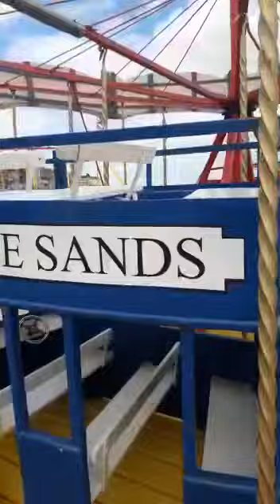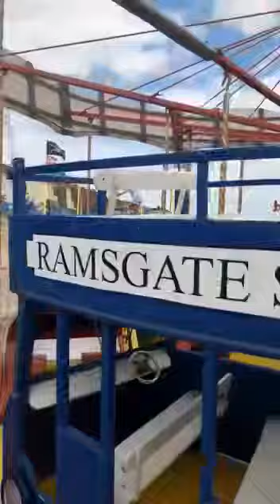Kiddie ride Ramsgate Beach